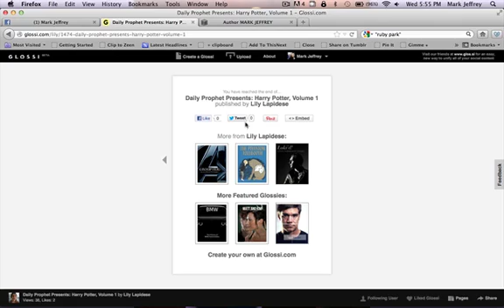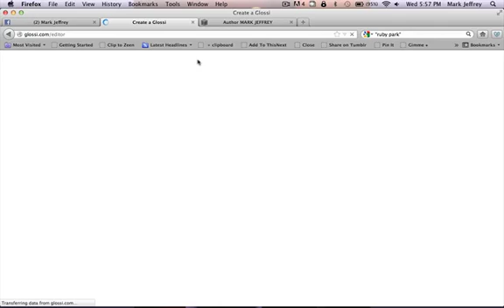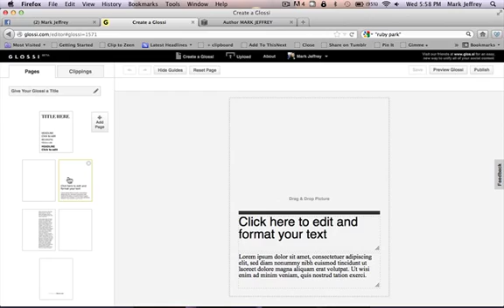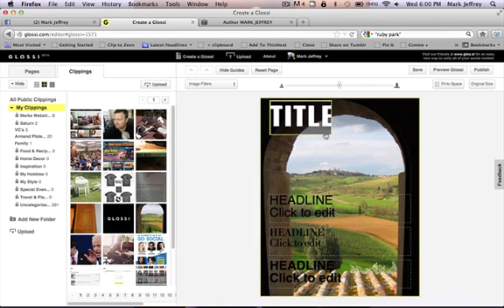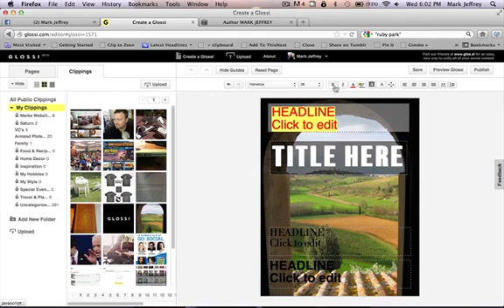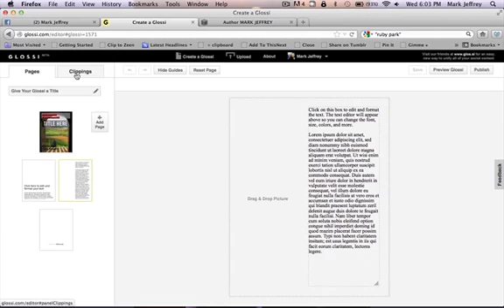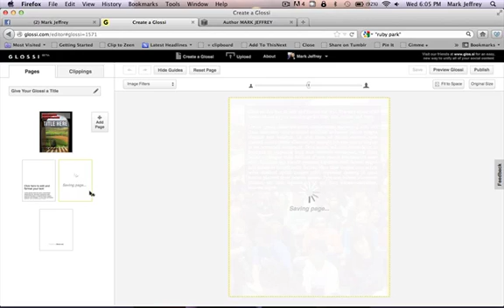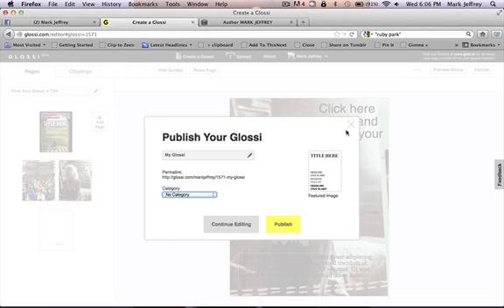Overview of Commonly Asked Questions About the Glossi Editor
Learn how to use Glossi.com to create and share your own digital magazines.  This how-to tutorial will send you on your way.